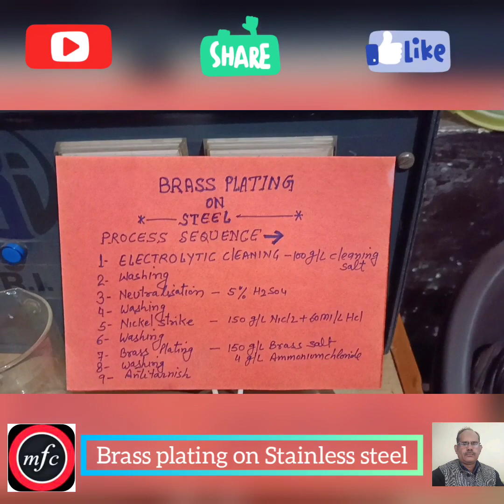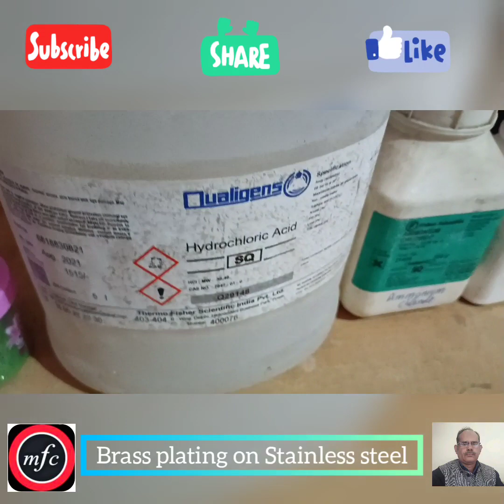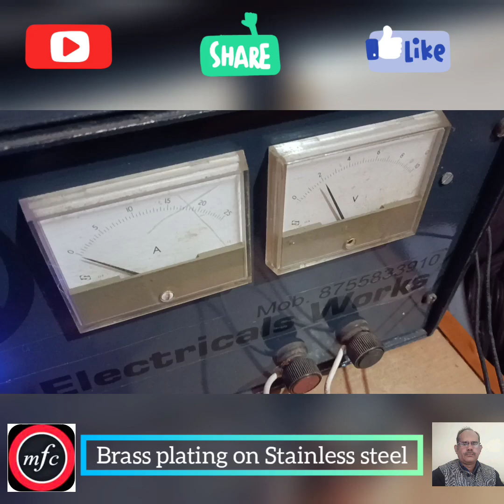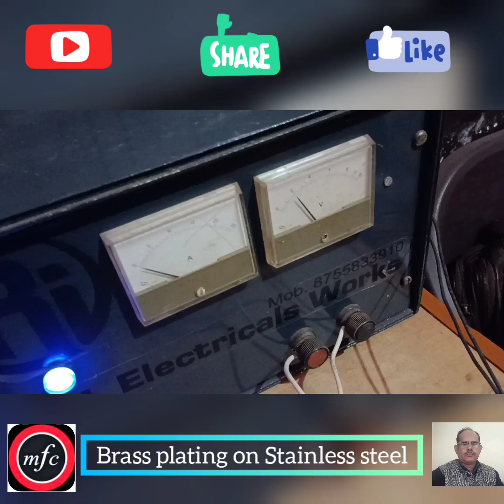Brass plating on stainless steel@Electroplating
Brass plating @Electroplating